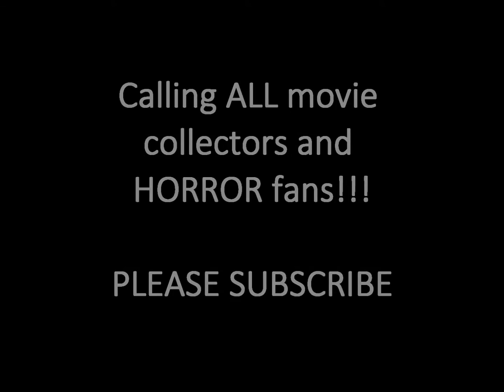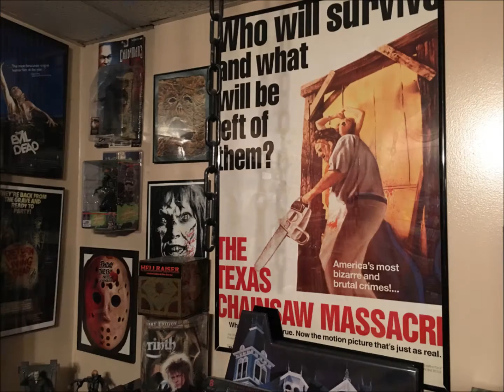MY COLLECTION OVERVIEW VIDEO!!!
This is a quick slideshow giving a basic overview of my horror/action figure/VHS/DVD/Blu-Ray collection!

FOLLOW ME BELOW!!!
LETS TALK MOVIES AND COLLECTIONS!!!